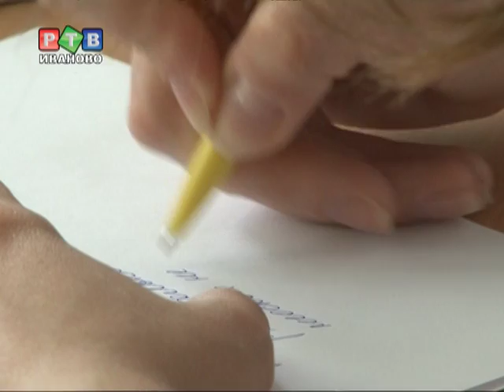Реклама пенного теперь под запретом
Любимое многими пенное с июля приравняли к алкоголю. О том, какое вето теперь наложено на рекламу пива журналистам рассказали в ивановской антимонопольной службе